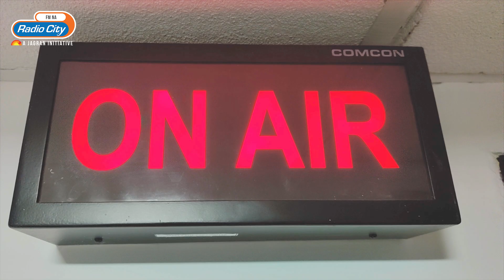Every Problem Should Be Rectified , To Make The Best Out Of Life | Love Guru Tamil | RadioCity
His identity may be a mystery, but he is the one person on this planet you can share your problems with. A firm believer in the tenet "everything can be fixed", Love Guru will help you help yourself.